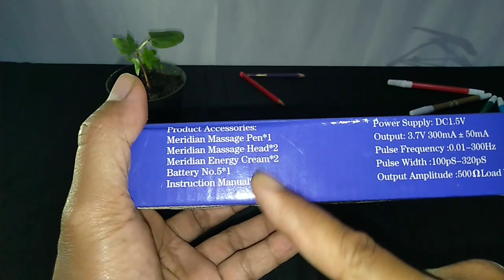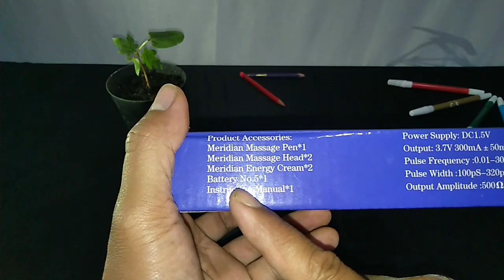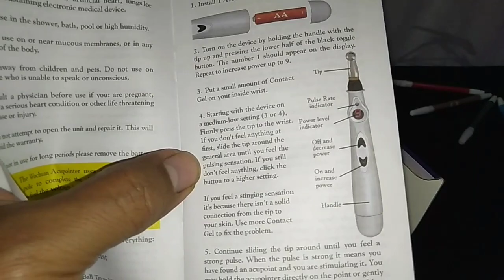Unboxing Meridian massage pen XINDEFENG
Alat pijat pen merk XIDEFENG,powernya pakai baterai AA,lumayan ada kejutan listriknya,levelnya dari 1 sampai 9